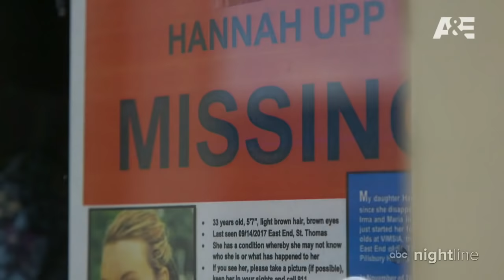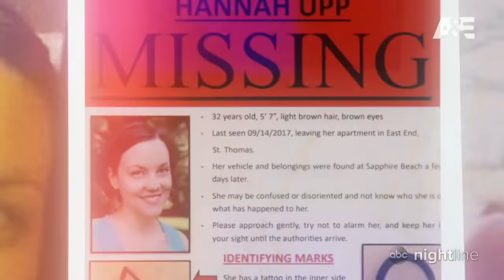Missing with dissociative fugue: Hannah Upp's mystery disappearance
After the 32-year-old teacher survived a three week disappearance in New York that she had no memory of, she vanished again in the U.S. Virgin Islands 9 years later - and never came home.